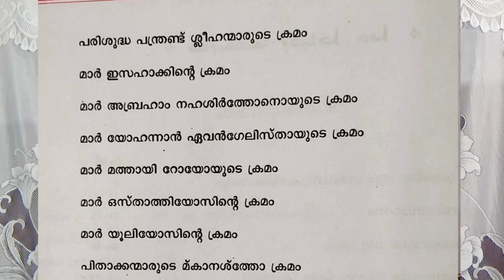ANAPHORA FOR HOLY QURBANA/ CHRISTIAN WISDOM/ FR DR RINJU P KOSHY